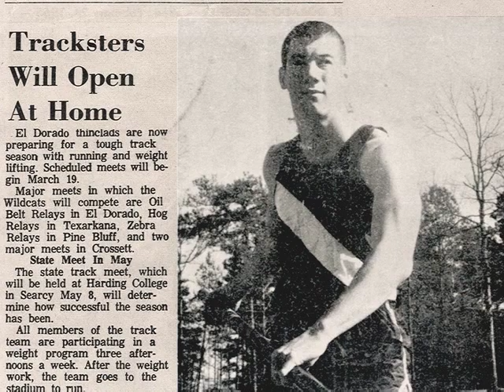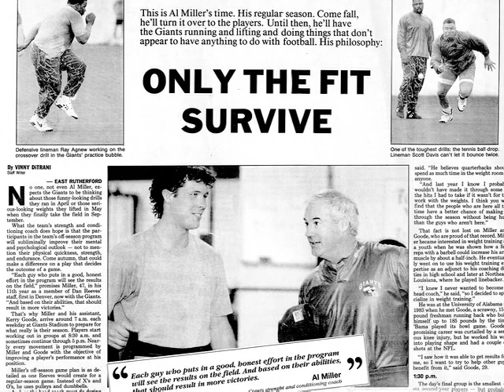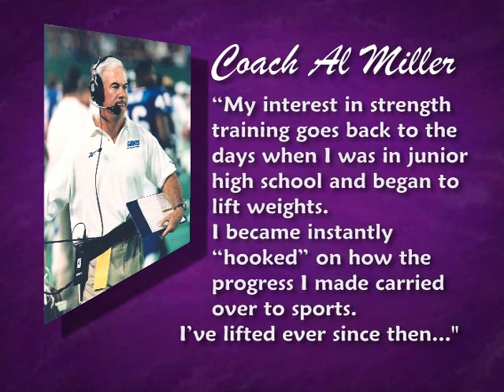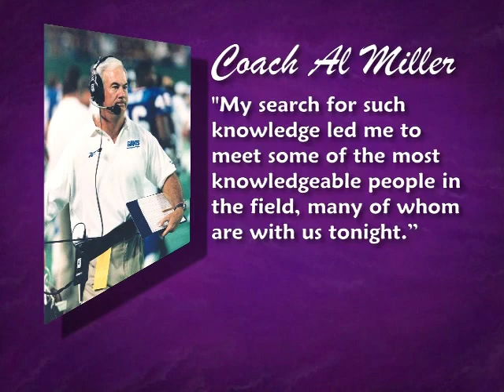Al Miller Strength and Conditioning Coach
Al Miller began his career as a full-time strength and conditioning coach at Mississippi State University in 1980, followed by stints at Northeast Louisiana University and the University of Alabama as a strength coach under legendary head football coach Paul "Bear" Bryant.  In 1985, he took his first NFL job with the Denver Broncos.  During his eight-year stint there, the Broncos participated in four AFC Championship games, three Super Bowls, and one Pro Bowl.  He was also the strength and conditioning coach for the New York Giants and later the Atlanta Falcons.  The Atlanta Falcons participated in two NFC Championship games, one Super Bowl, and one Pro Bowl.  He retired in March of 2006 after completing a 25+ year career, which included 21 NFL seasons.